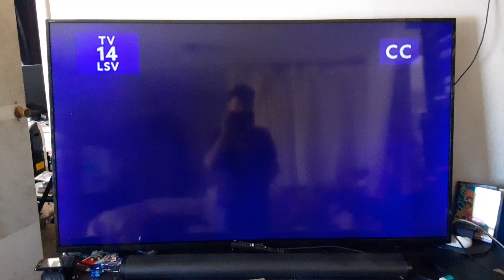Opening to Felon on TelExitos 52-2 KVEA-DT